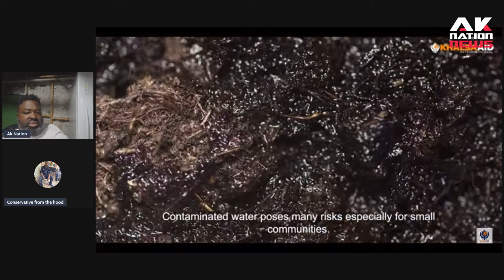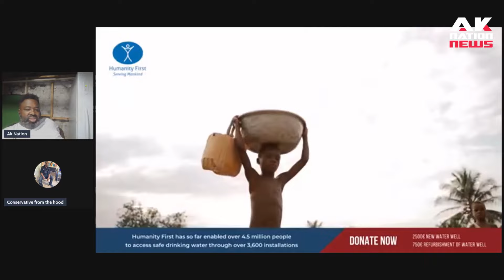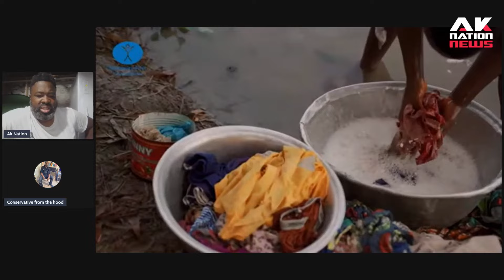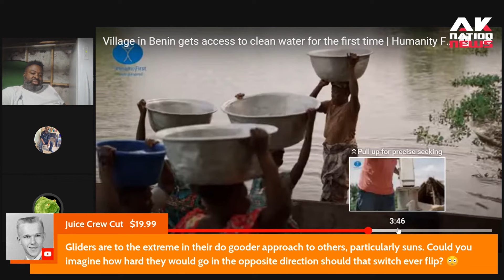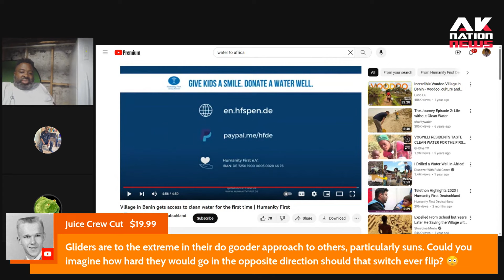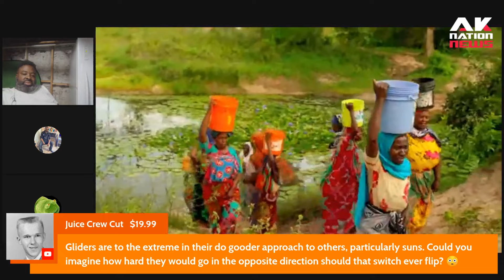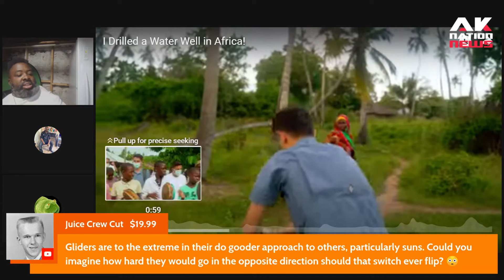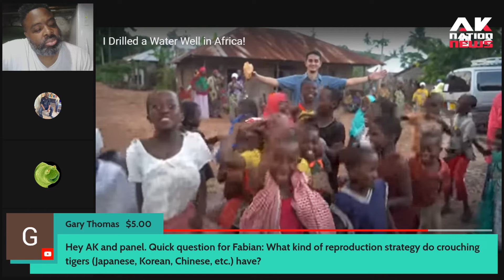Exposing the shocking Social Media trend of whites being worshipped as Gods by African villagers.